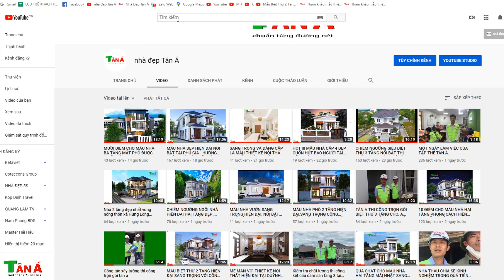MẪU NHÀ CẤP 4 HIỆN ĐẠI, SANG TRỌNG,CÔNG NĂNG ĐẦY ĐỦ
+ Người làm video: Hoàng Thế Anh sdt 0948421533
+ Mô tả : Nhà BÁC CHIẾN-CẨM DƯƠNG- CẨM XUYÊN
+ Kích thước: 8 x 18,3 m